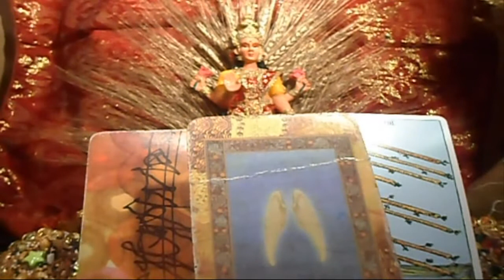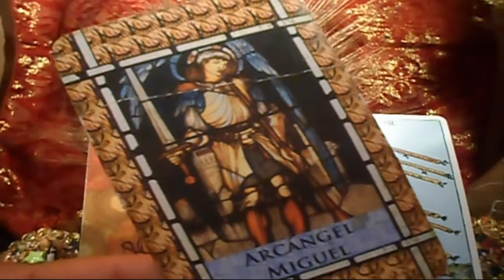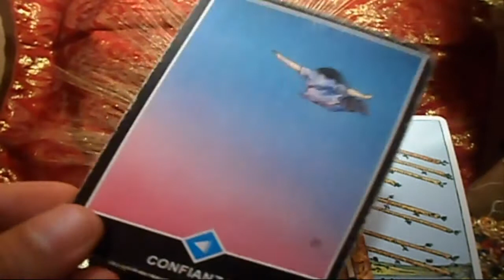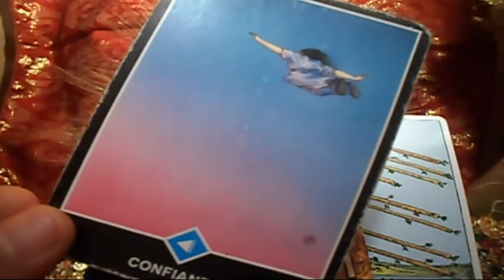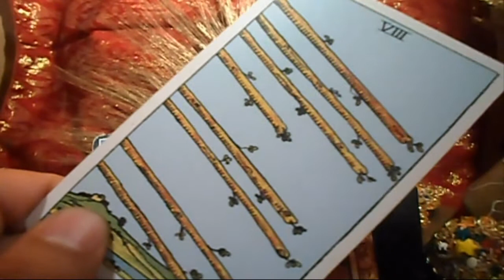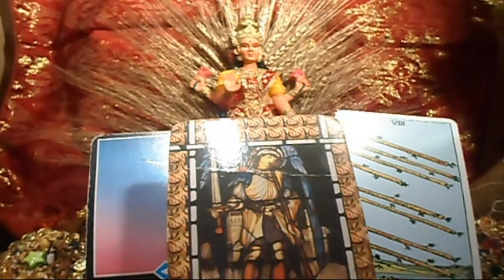CAPRICORNIO - Horóscopo semanal - del 23 al 29 de Abril - Tienda Esotérica lanza de luz - URIEL